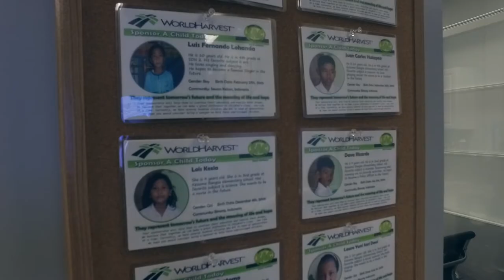Barb Schinker of Parker-St. Claire Realty, CO Recommending Rudy L Kusuma's Team to Sellers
Recommendation from BARB SCHLINKER of Parker-St. Claire Realty, Colorado Springs, Colorado for Rudy L. Kusuma Home Selling Team.

6 BIG REASONS TO CALL RUDY'S TEAM TO SELL YOUR HOME:

1.) WE HAVE BUYERS IN WAITING     We have 25,267 buyers in our database looking for a home in the area. It is likely that the buyer for your home is already in my database - Your home may already be sold!

2.) YOUR HOME WILL SELL FOR $17,500 MORE*     We sell our clients homes for an average of 3.5% more money compared to the average area agent. On a $500,000 home, that's an extra $17,500 more money in your pocket.

3.) YOUR HOME WILL SELL 3 TIMES FASTER  We sell our clients homes on average in only 29 days while the average area agent sells theirs in 87.9 days.

4.) WE SELL MORE HOMESIn fact, we sell over 20x more homes than your average agent. Because we sell so many more homes than our competitors, financially there are extra things we can do for you that other real estate agents and brokers don't offer: Your home will get far more exposure, Your home will be exposed to buyers in a much larger area nationally and internationally, Your home will sell fast and for top dollars because of our unique and exclusive consumer programs.

5.) YOUR HOME IS MORE LIKELY TO SELL  Not only do we sell our clients homes for more money and faster than average area agent, your home is more likely to sell.  According to 2015 MLS statistics, only 71% of area homes sold during their listing term.  Compare that to our 97% of homes listed that sold before the end of the listing term.

6) OTHER PEOPLE SAY SO
Over 650 local home owners have endorsed Rudy
in fact our team has the highest ranked #1 in customers satisfaction as published